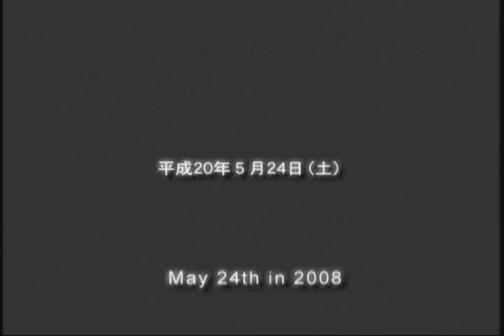The 46th All Japan Aikido Demonstration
This 145-minute DVD features the 46th All Japan Aikido Demonstration organized by the Aikikai Foundation and contains outstanding demonstrations by 54 instructors including Doshu Ueshiba Moriteru.